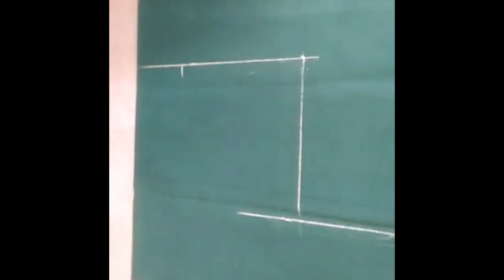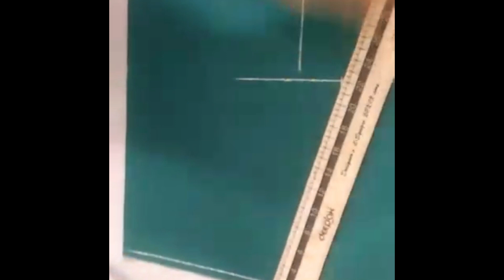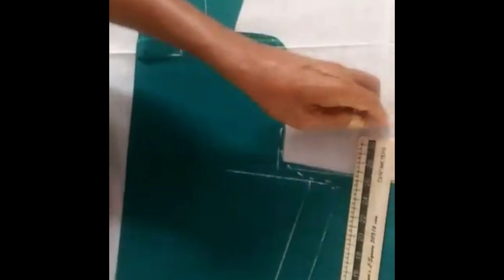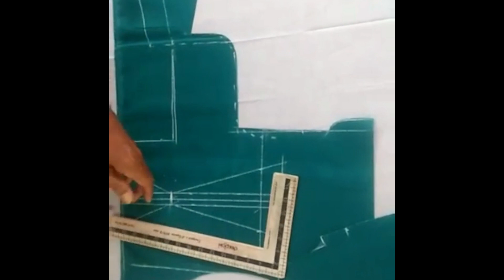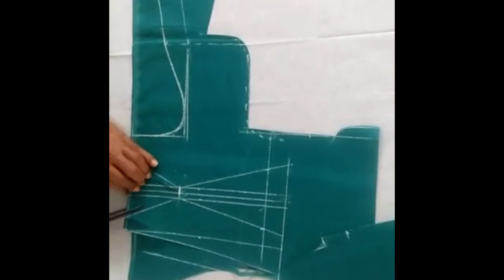Highneck collar blouse cutting /காலர் பிளவுஸ் கட்டிங் செய்வது எப்படி- A S Maniam Tailoring Academy